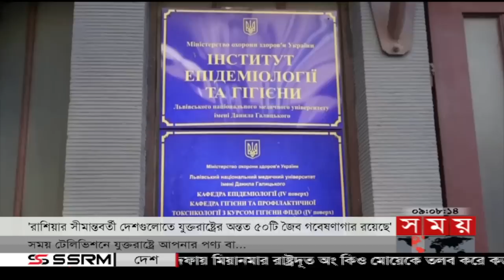আন্তর্জাতিক সময় |সকাল ৯টা |৫ সেপ্টেম্বর ২০২২ |Somoy TV International Bulletin 9am|International News